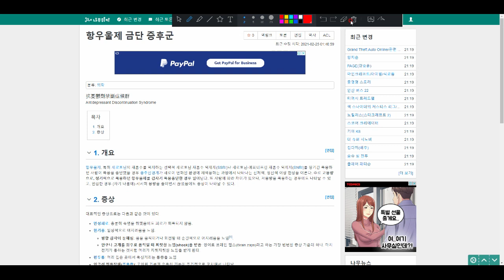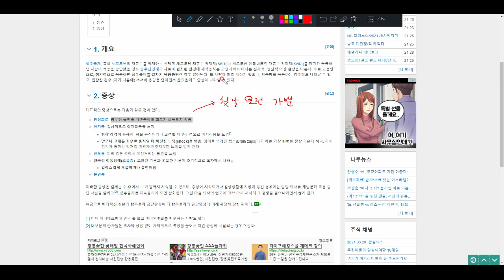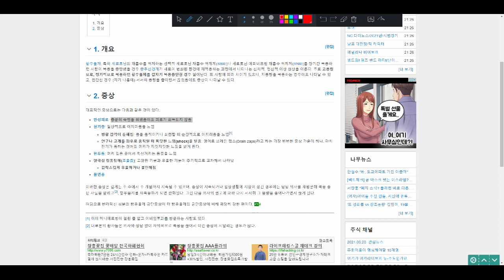3년 동안 하루도 빼먹지 않고 먹었던 항우울제를 3일 안 먹었더니..ㅠㅠ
절대 단약하면 안 됩니다!